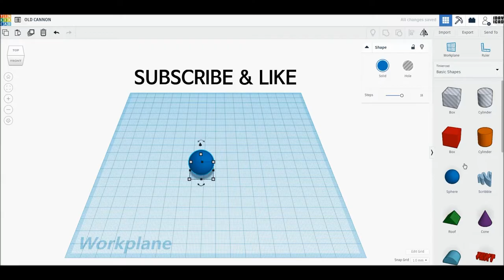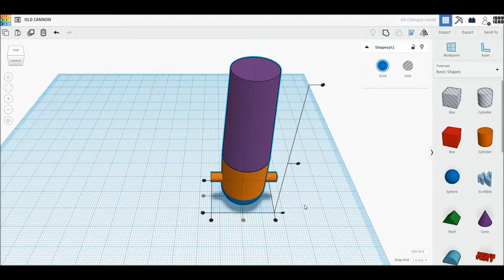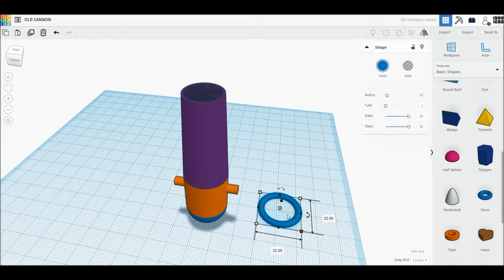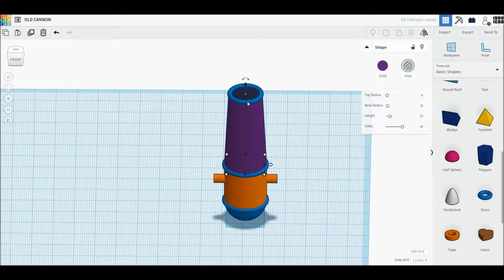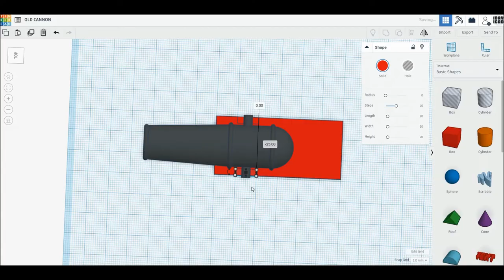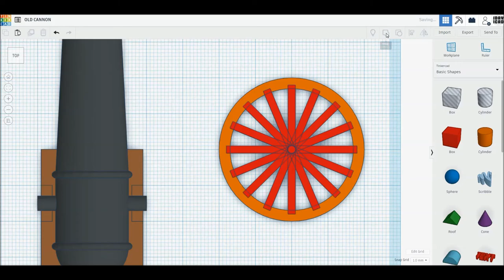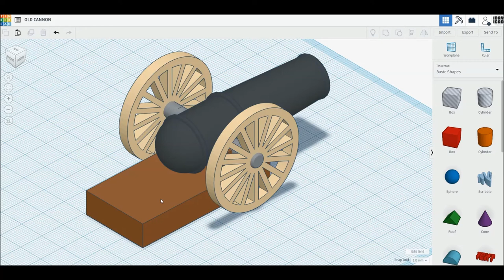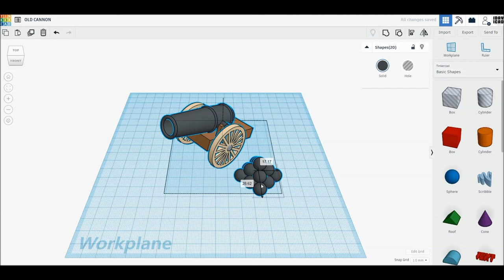[1DAY_1CAD] OLD CANNON (Tinkercad : Know-how / Style / Education)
[1DAY_1CAD] OLD CANNON
Tinkercad modeling

ㅡㅡㅡㅡㅡㅡㅡㅡㅡㅡㅡㅡㅡㅡㅡㅡㅡㅡㅡ
[원데이원캐드] 대포 모델링입니다.